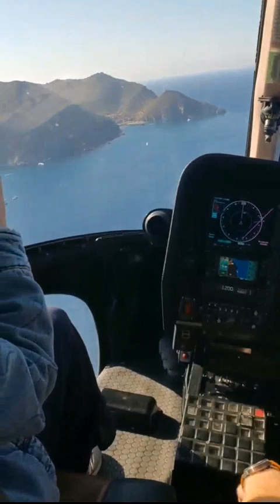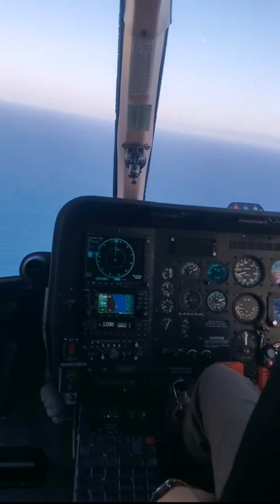IEX Helicopter Ride At Catalina Island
I've had so many beautiful moments in my life, experienced wonderful locations and shared in those experiences with people who I care for. But on this day, I couldn't think of a better time in my life.

This was a beautiful and perfect day that filled my heart with so much joy and happiness.
I will remember this day for the rest of my life. I felt so free with absolutely nothing to fear or worry about. All of my problems disappeared, nothing else mattered to me but enjoying this beautiful day. 😍